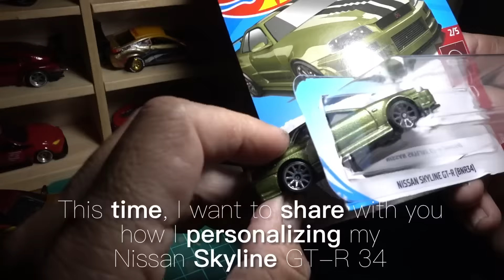HotWheels Nissan SKYLINE GTR R34 Custom Diecast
How I personalize my Nissan GT-R R34 hope you like it